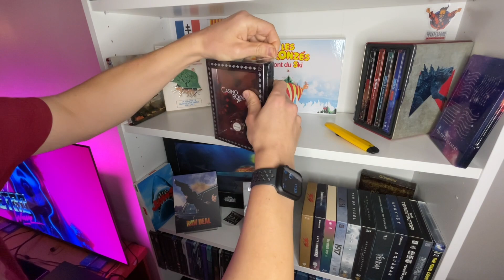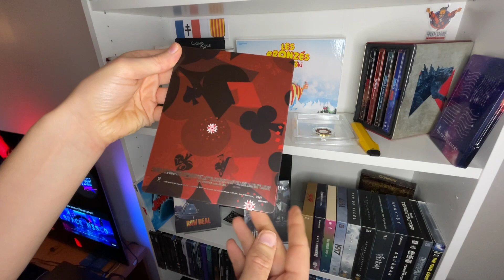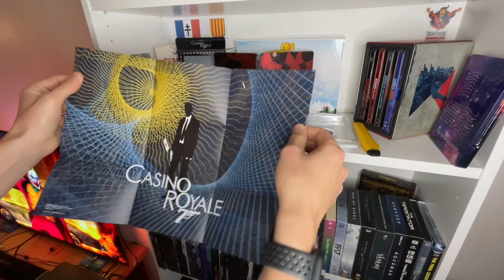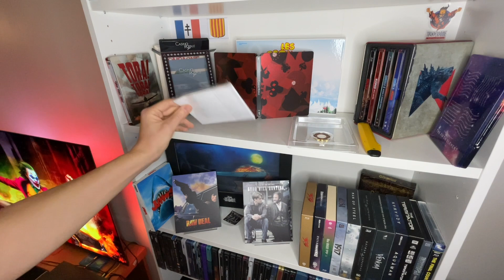Déballage et présentation du Titans of cult Casino Royal